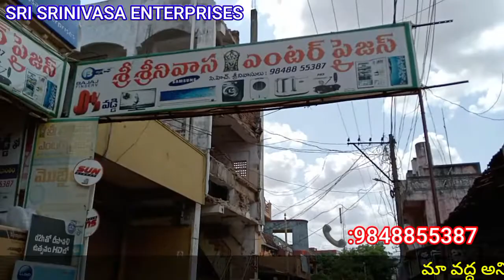SRI SRINIVASA ENTERPRISES#SINGARAYAKONDA ELECTRONICS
శ్రీ శ్రీనివాస ఎంటర్‌ప్రైజెస్సింగరాయకొండ ఎలక్ట్రానిక్స్